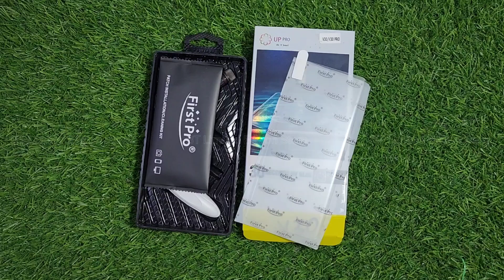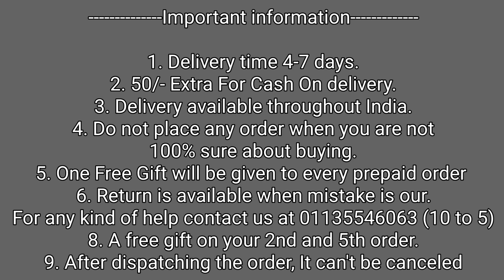Vivo V30 & V30 Pro Matte Tempered Glass ! Vivo V30 & V30 Pro Best Tempered Glass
50/- extra on cash on delivery

1. Delivery time 4-7 days (maximum)
2. No extra delivery charges
3. Delivery available throughout the India, MAKE UNBOXING VIDEO ON EVERY PRODUCT.
4. Do not place any order when you are not 100% sure about buying
5. Return policy is available only when we mistakenly sent you the wrong item. 1st UNBOXING video will be required for return to be accepted.
6. You will get a mail of your tracking id if you have placed the order from the website.
8. We give guarantee on all of our products
9. A mobile speaker Grill Speaker is free with every prepaid order.

Bhupender & Tarun